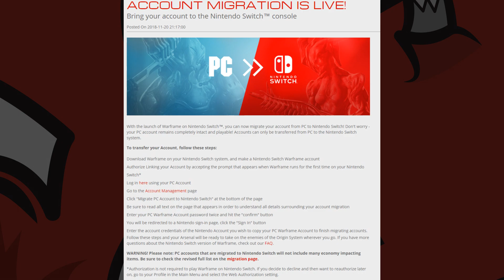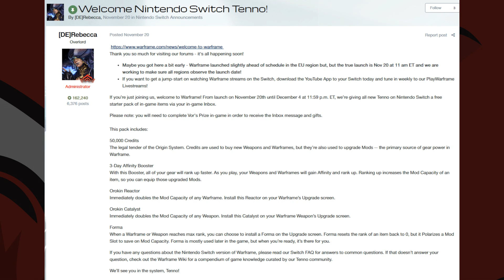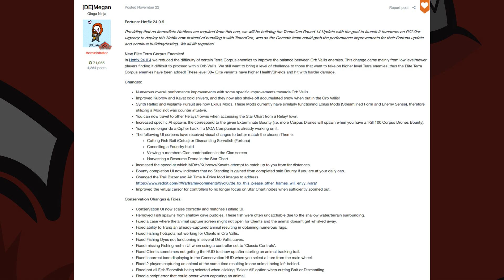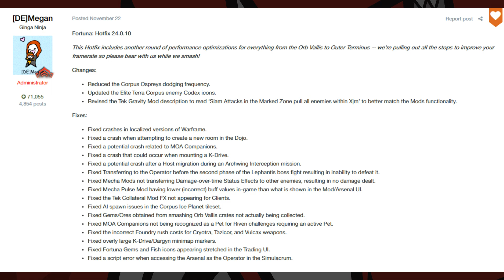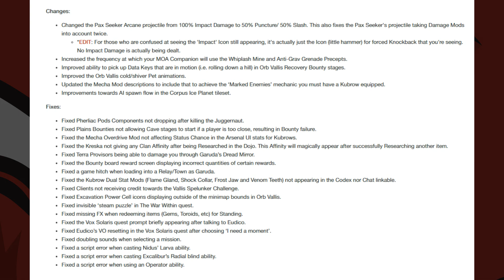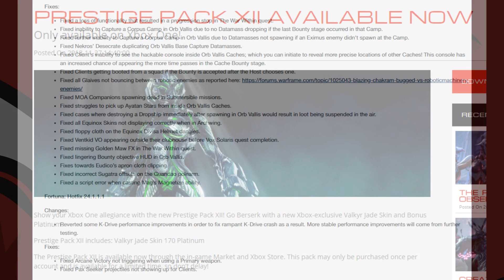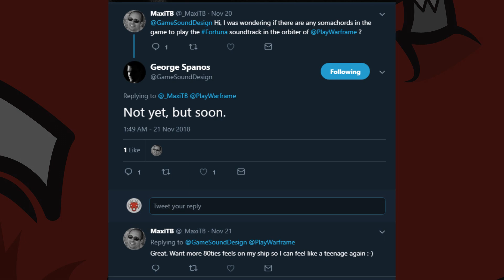Nintendo Switch Launch, Migration Restrictions & Tennogen Round 14 [This Week In Warframe]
0:00
Intro / Housekeeping

0:18
Nintendo Switch Warframe Release / Bonus Loot

Warframe Account Migration
PC to Nintendo Switch

1:36
Account Migration Restricted Items

1:55
DE Bear Nintendo Switch Account migration Riven Transfer comments

2:07
Fortuna: Hotfix 24.0.9

2:59
Fortuna: Hotfix 24.0.10

3:13
Fortuna: Update 24.1 - Tennogen Round 14

5:08
Fortuna: Hotfix 24.1.1 / Hotfix 24.1.1.1

5:19
DE Taylor comments on Gara Tennogen Glow

6:19
Prestige Pack XII Available [XB1]

6:34
Free PlayStation®Plus Booster Pack III

DEVELOPER TWEETS
DE Scott on K-Drive Mod Suggestions

PC
4179-AAF7-ED8D-D0A5
EAC5-B998-3A97-DAE1
C1E7-D313-0928-F991
28AE-3343-C43B-7EDE
BA38-72DA-3EA1-5378

PS4
2321-CF85-F211-9405
FAEA-70EC-A371-92F7
2533-5DBA-563E-FECE
70FE-1F1A-533B-0F7D
A77E-D3C7-9F98-7D42

XB1
CD22-477C-8EE9-1BDB
2A91-2558-ADC9-AD8E
D89E-FB76-F452-E72E
4186-947B-3292-EE72
8CD5-2344-0DE7-4A2C